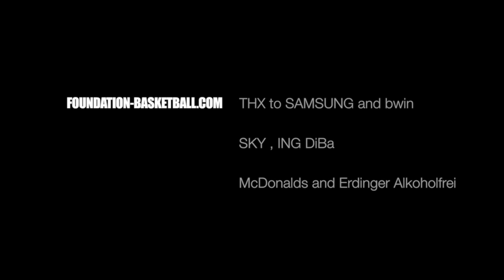Shutupandplay 2014, the Realdeal in Berlin , Germany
Streetball is back.
KICKZ and K1X brought back "The Streetball" feeling.

THX to Samsung , ING DiBa , Sky , bwin , McDonalds and Erdinger Alkoholfrei